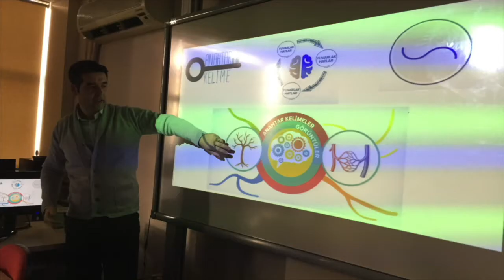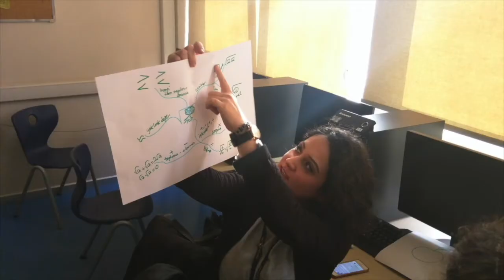“Tam Bana Göre” Teknoloji Eğitimleri başladı…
Eğitimde teknolojinin kullanılmasına yönelik, öğretmenlerimizin bu konudaki bilgi, beceri ve deneyimlerini arttırma amaçlı, tamamen gönüllülük esasına dayalı Tam Bana Göre Eğitim Teknolojileri Eğitimleri (TBG) farklı branştan öğretmenlerimizin katılımlarıyla devam ediyor. Her pazartesi günü öğretmenlerimizin derslerini tasarlarken veya derslerinde kullanabilecekleri aynı zamanda öğrencilerinden de geri bildirim alırken kullanmalarını isteyebilecekleri uygulamalar ve teknikler üzerinde durulurken, her salı günü öğretmenlerin teknoloji kullanımlarına yönelik kişisel yetkinliklerini arttırma amaçlı içeriklerden oluşan eğitimler planlanmaktadır.

TBG eğitimleri “Hour of Code” haftası özel ile başlayarak, 5 adımda Mind Mapping ve Adobe Photoshop eğitimleri ile devam etmektedir. Aylık olarak planlanan etkinlikler tüm okul toplumuna mail yoluyla duyurulmakta ve öğretmenler ilgisini çeken konuların bulundukları haftalarda eğitimlere kayıt yaptırarak çalışmalara katılabilmektedir.

Toplu eğitimlerden sonra ortak uygun zamanlarda öğretmenlerimizle ders içeriği oluşturmaya yönelik bire bir çalışmalarda planlanmaktadır.